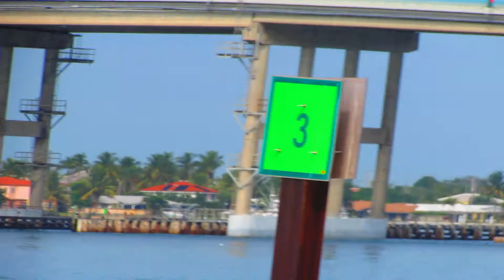Charter Boats at Sailfish Marina Singer Island.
Charter Boats at Sailfish Marina Singer Island, as explored by a young Minnesotan fellow with bad grammar.
I enjoyed a mid-winter vacation in the luxury resort segment of North West Palm Beach. So, I keep posting videos to remember good times.